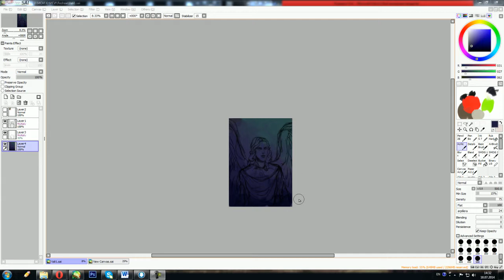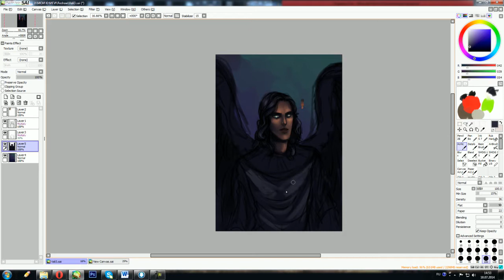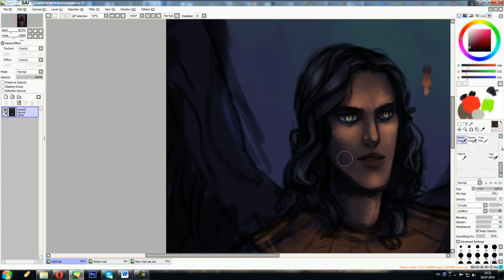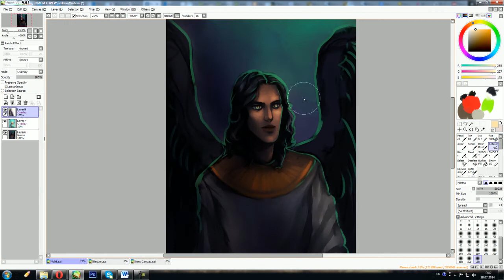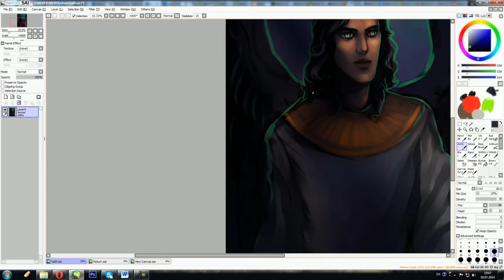Vali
Speedpaint.

My character.